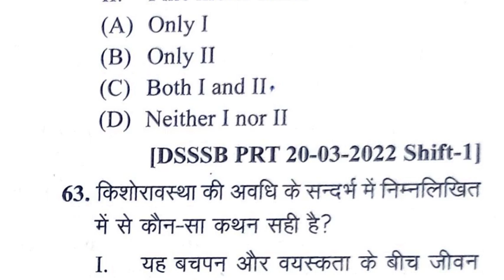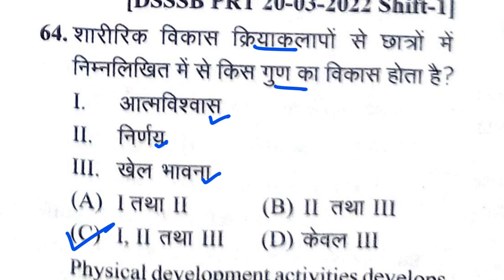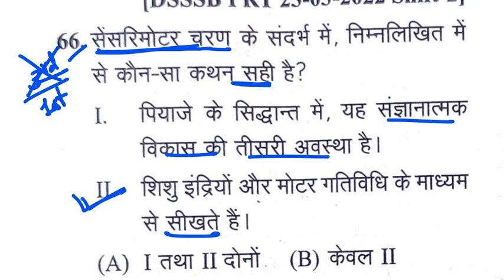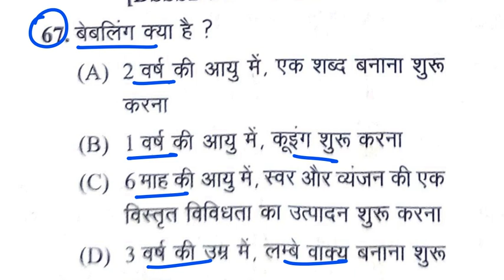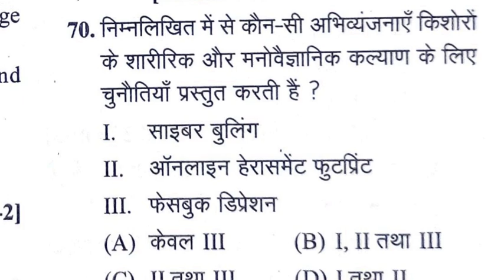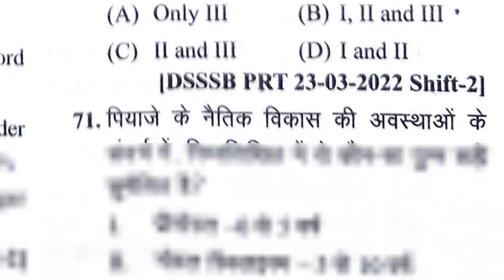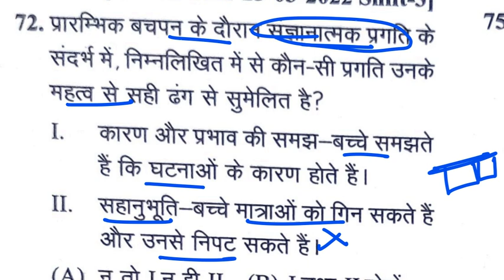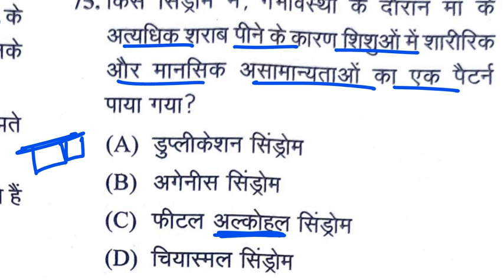DSSSB CDP Previous Year Paper Discussion | DSSSB PRT 2023 | DSSSB previous year question Paper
Hello Friends,
Class -7 DSSSB PRT CDP Previous Year Paper Discussion | DSSSB PRT 2023 | DSSSB previous year question Paper